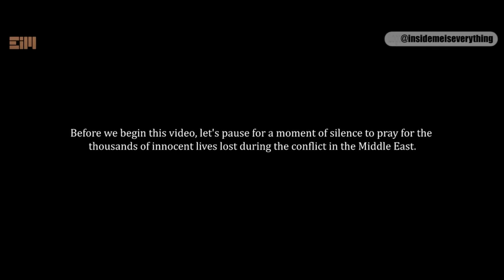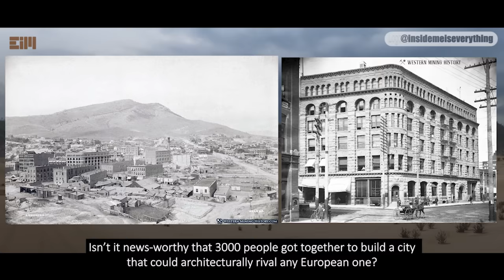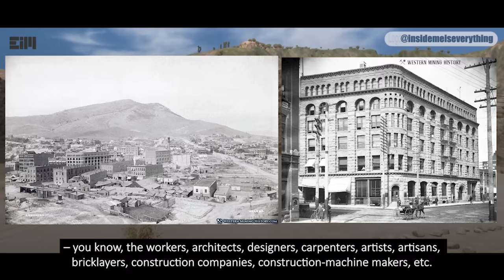EVERYTHING GOT EXPOSED BECAUSE OF THIS PHOTO